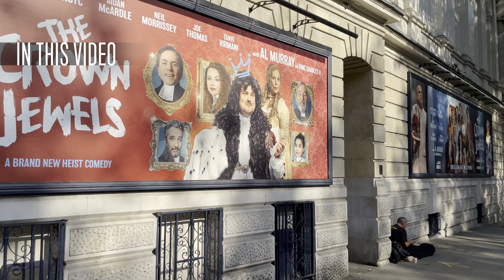London Sizzles in September 🥵 32°C Heatwave Walk in the West End 🇬🇧 4K HDR Binaural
Embarking on an exhilarating journey through the heart of London, England, on the hottest day of the year during September’s blazing heatwave! The vivacious West End streets teem with life as crowds spill out to bask in the final burst of belated summer warmth. Wander through the iconic Charing Cross Road, soak in the grandeur of Trafalgar Square, feel the electric pulse of Leicester Square, and succumb to the exotic allure of Chinatown. The world-famous Piccadilly Circus awaits, its lights ablaze, while the eclectic rhythm of Soho beckons with its irresistible charm. Take a detour through the enchanting Seven Dials before arriving at the bustling spectacle of Covent Garden, where the fervour crescendos. This is an adventure etched in memory, a day when London ignites with unparalleled fervency!

In this video: London walk 2023, how the West End looks now, how Central London looks now, West End walk tour, heatwave London walk, sunny London walk, London September heatwave walking tour, Central London walking tour, how London looks now, London virtual walking tour, London city walk, exploring London on foot, first-person London walk, London solo walk, London street walk, best London walking tour, England walk tour, UK capital city.

Recorded - September 2023, Saturday afternoon
Weather Conditions & Temperature - sunny, 32°C/90°F 38% Humidity

There’s no WW logos hidden in this video, sorry!

FILMED IN 4K HDR 50FPS USING
Smartphone Camera -
Smartphone Gimbal -
Audio Recorder -
Binaural Mic -

Laptop -
5TB External HD -
Thunderbolt 3 Dock -
Video Editing Software -

ROUTE TIMESTAMPS
00:00 IN THIS VIDEO
01:23 LONDON WEST END HEATWAVE WALK TOUR